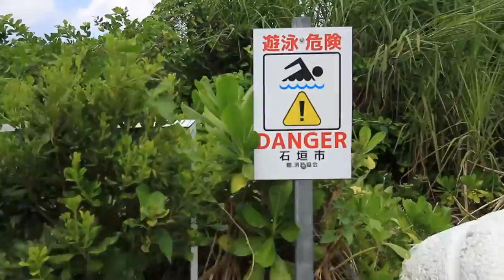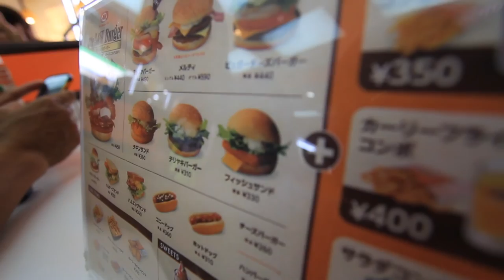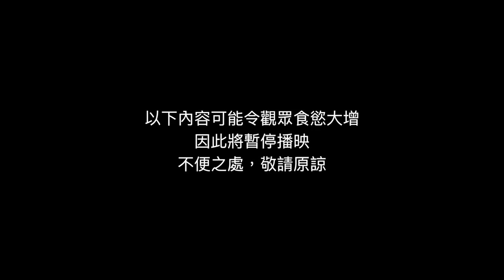Ishigaki | 石垣島| EP4 | Day 4 | Vlog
Channel:
► SOCIAL MEDIA!
Video edit:
• Final Cut Pro X